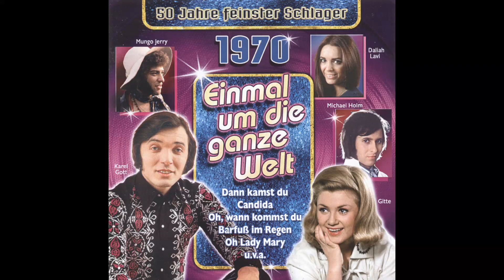17 Facio Santillam - El Condor Pasa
50 Jahre Schlager : Das Jahr 1970
Album-Erscheinung: 2006

Facio Santillam - El Condor Pasa